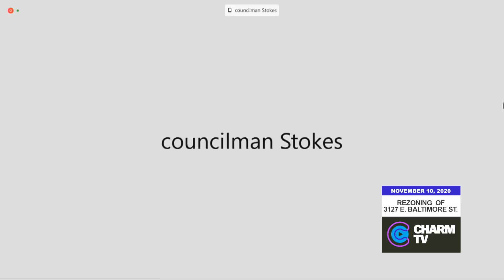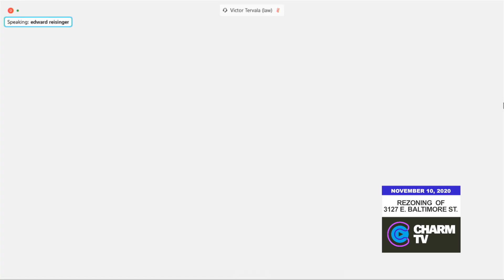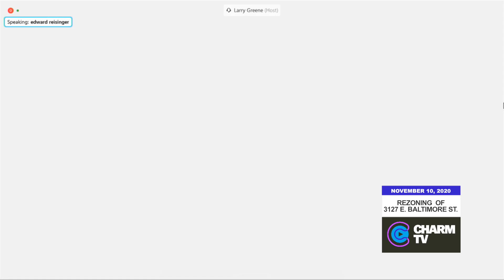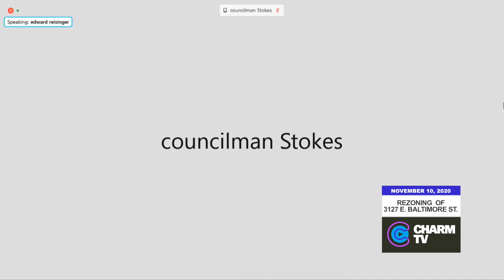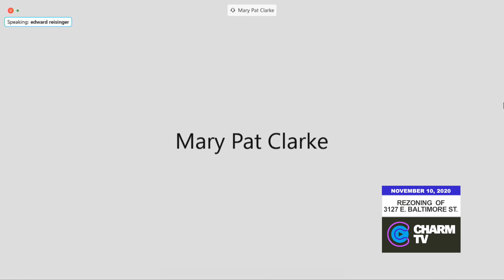City Council Hearing; November 10, 2020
City Council Hearing: Land Use Committee; November 10, 2020